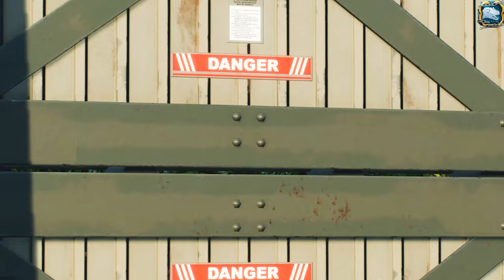Jurassic World Dominion Facts App All Dinosaurs Carcharodontosaurus Indominus Rex Bumpy Sept23Gaming